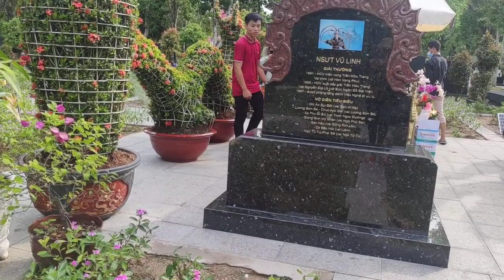Chú tiểu Lên Tiếng tưới một con "rồng" không thể tin được